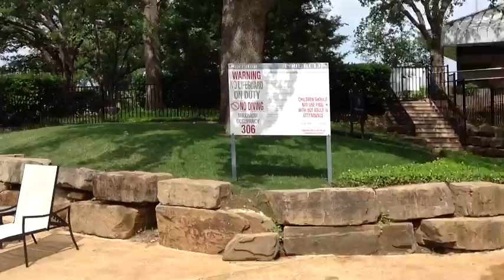YCS Dallas Friday!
This video to me is cool